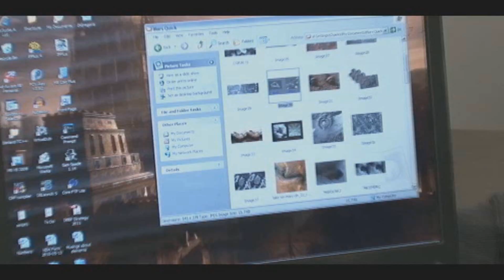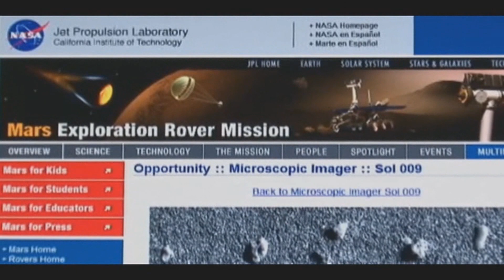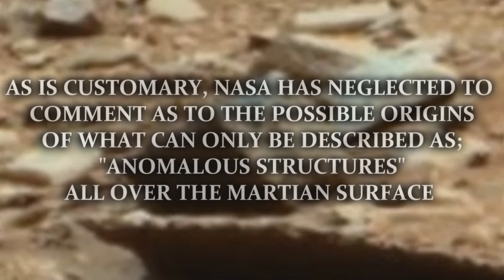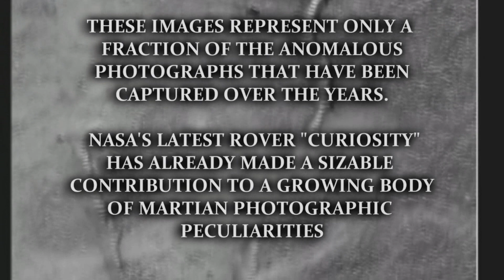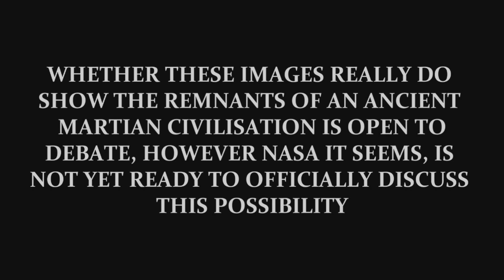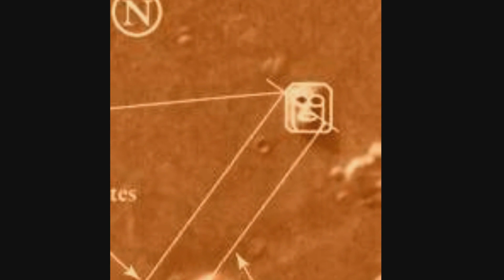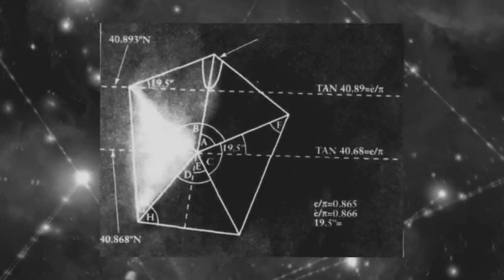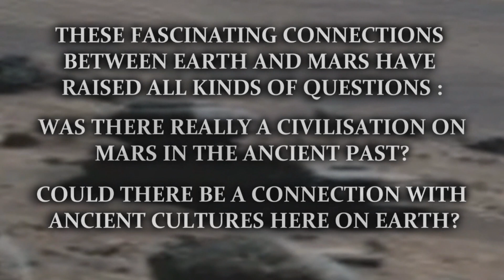Martian Mythology : Episode Three - The Question of Life?... 1080p HD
In this episode we examine various structures on the Martian Surface that seem to suggest the presence of a civilisation on Mars in the distant past. Could there be a link with Mars and Ancient Cultures here on Earth? Join us as we explore the question of Life on Mars and how human heritage may have a mysterious off-world connection